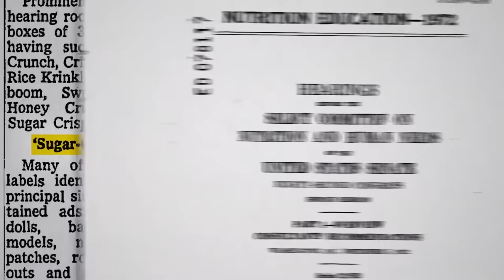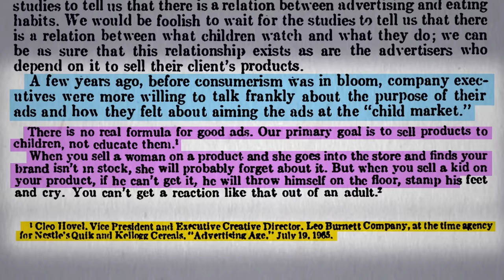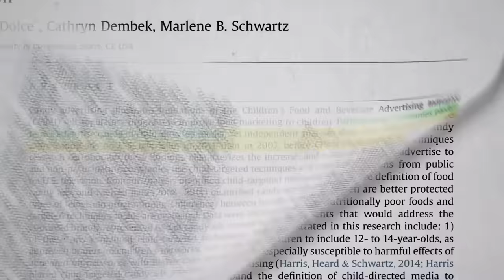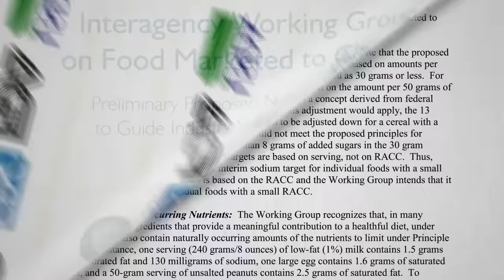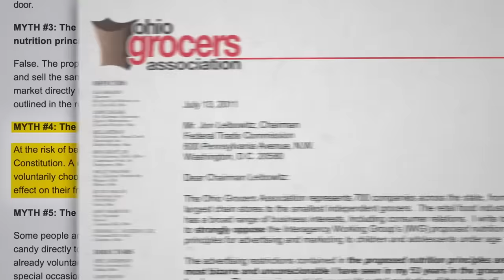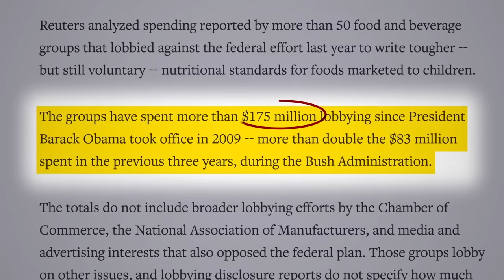Friday Favorite: A Political Lesson on the Power of the Food Industry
Hear the unbelievable story about what lobbying millions can do to shut down efforts to protect children.

I’m all in favor of Taking Personal Responsibility for Your Health but the strong-arm Big Tobacco-style tactics of the multitrillion-dollar food industry are contributing to the deaths of an estimated 14 million people every year.

And specifically about sugar in Sugar Industry Attempts to Manipulate the Science

This is part of an ongoing series I’m creating about breakfast cereals and is a follow-up to The Worst Food for Tooth Decay and How to Stop Tooth Decay

Are there any healthy cereals? A few make the cut. See The Five-to-One Fiber Rule

Have a question about this video? and someone on the NutritionFacts.org team will try to answer it.

Want to get a list of links to all the scientific sources used in this video? You’ll also find a transcript and acknowledgements for the video, my blog and speaking tour schedule, and an easy way to search (by translated language even) through our videos spanning more than 2,000 health topics.